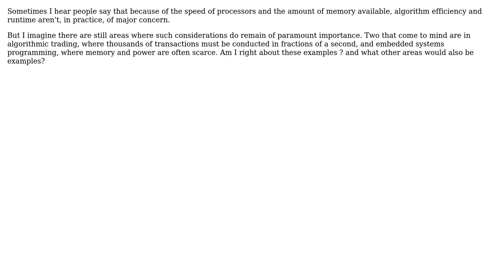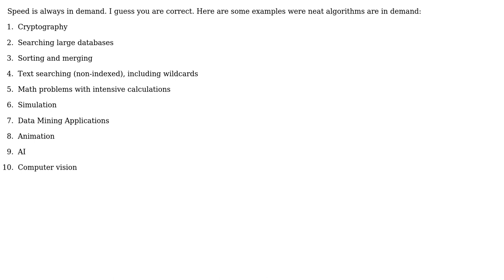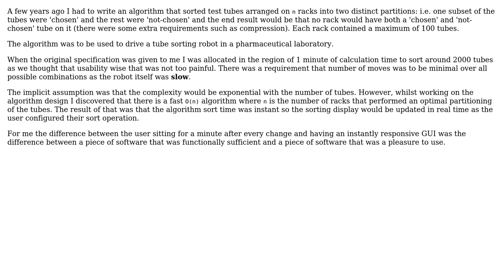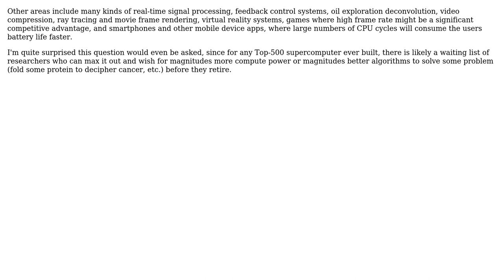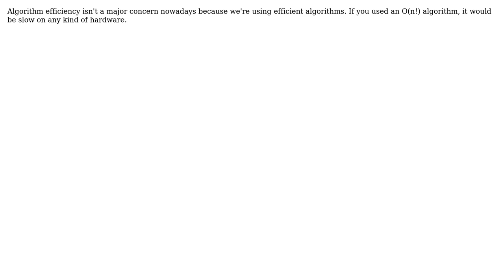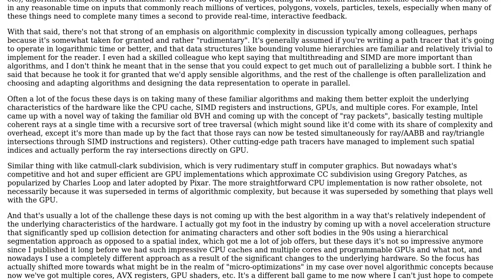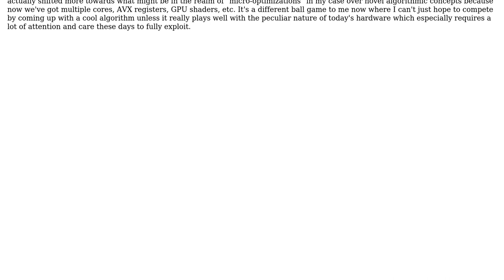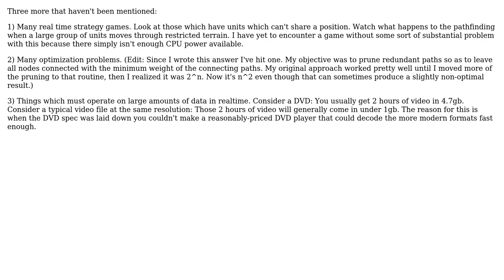In what areas of programming is algorithm run time actually an important issue?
Software Engineering: In what areas of programming is algorithm run time actually an important issue?

With thanks & praise to God, and with thanks to the many people who have made this project possible! | Content (except music & images) licensed under CC BY-SA | Music | Images & others | With thanks to user tdammers user Secure user NoChance user nikie user Loren Pechtel user Kilian Foth user Karthik Sreenivasan user hotpaw2 user gnasher729 user Fomite user cocojambles user cmaster - reinstate monica and the Stack Exchange Network Trademarks are property of their respective owners. You are responsible for your own actions.